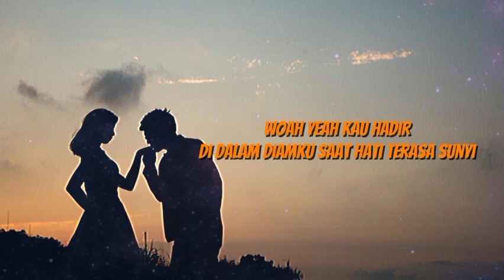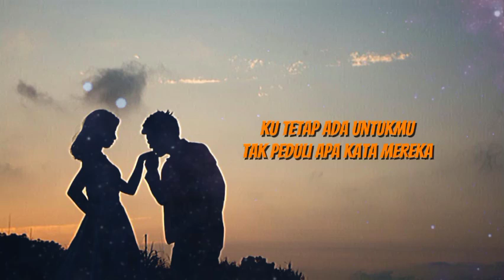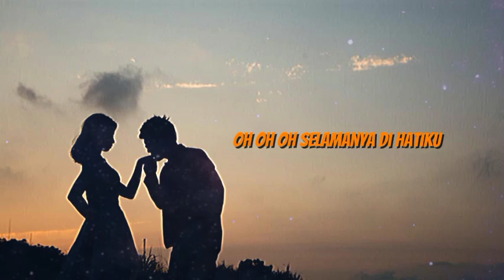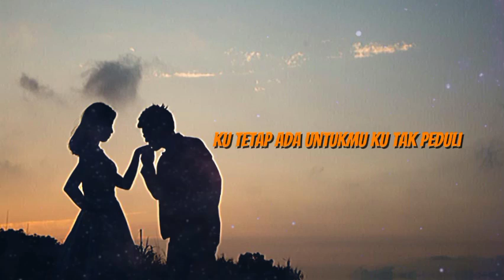Kekasih Gelapku | Lagu Terbaru 2024 (Official Musik & Lirik )